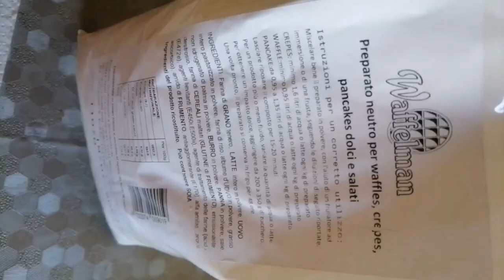Waffle e crêpes pronte in 5 minuti grazie al preparato di WAFFLEMAN basta aggiungere acqua o latte.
Waffel, crêpes e pancakes quanti di voi ne hanno mai Mangiato uno?
Buonissimi vero?ci si può mettere il gelato, marmellata, Nutella, crema di pistacchio e tantissime altre cose.

Ringrazio a @waffelmansrl  per questi splendidi Waffel già pronti al cioccolato che classici ed il preparato per poterli subito fare.

Waffelman è presente sul mercato italiano dal 1987. Produce e fornisce il Waffel lungo tutto il territorio nazionale e internazionale, come gelaterie, yogurterie, bar, negozi alimentari e centri commerciali.

La lunga esperienza nel settore permette all’azienda di proporsi come punto di riferimento per chi è alla ricerca di un prodotto unico, artigianale, e con standard di qualità elevati. I prodotti di Waffelman sono di facile preparazione e adatti alla vendita per la propria attività commerciale.

Esistono molti modi di vendere Waffel in quanto esistono molteplici tipologie di clientela o di mercato. Il Waffel è il dolce che può essere venduto nei più svariati luoghi e nelle situazioni più divertenti. Potrai trovare il nostro Waffel ad una fiera, nella via di un centro pedonale, in un parco divertimenti e perfino nei punti di ristoro delle piste da sci.

Il Waffel è il prodotto ideale per tutti coloro che hanno la loro attività in luoghi molto frequentati e di passaggio. I clienti verranno attirati dallo squisito profumo proveniente dalla sua preparazione!